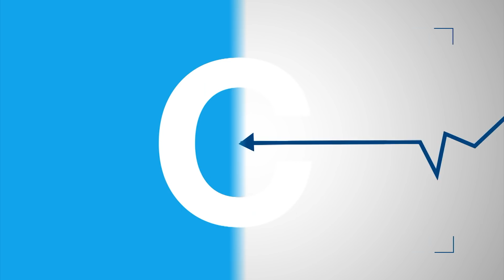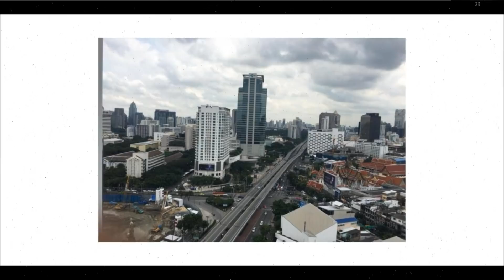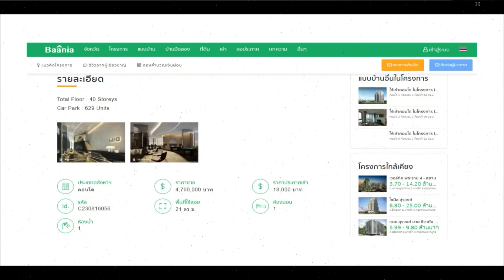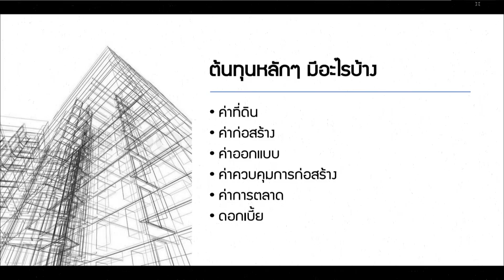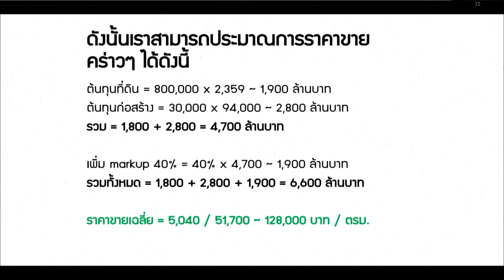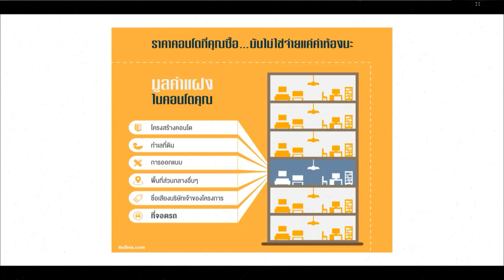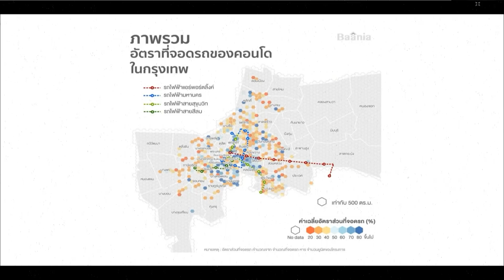ราคาต้นทุนคอนโด มาจากไหน | รายการ Innovative Wisdom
ราคาต้นทุนคอนโด มาจากไหน?
เริ่มตั้งแต่ค่าใช้จ่ายในการก่อสร้าง จนถึงปลายทางที่ตั้งราคากับเรา (ตารางเมตรละกี่บาท) ใช้หลักการอะไรมาคิด
-อะไรคือต้นทุนหลัก
-ลองคำนวณต้นทุนก่อสร้างกันง่ายๆ
-ประมาณราคาขายกันแบบนี้เอง
แต่ ราคาคอนโด ที่เราจ่าย ไม่ได้จ่ายแค่ค่าห้องหรอกนะ มีมูลค่าอื่นแฝงอยู่ ได้แก่ โครงสร้างคอนโด ทำเล การออกแบบ พื้นที่ส่วนกลาง ชื่อเสียงเจ้าของโครงการ ที่จอดรถ*

อยากให้ดู สัดส่วนที่จอดรถกับราคาคอนโด (แต่ละช่วงราคา)

รายการ InnovativeWisdom | วันจันทร์-ศุกร์ 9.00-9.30 น.
ผศ.ดร.คณิสร์ แสงโชติ และ อ.ดร.รุ่งเกียรติ รัตนบานชื่น